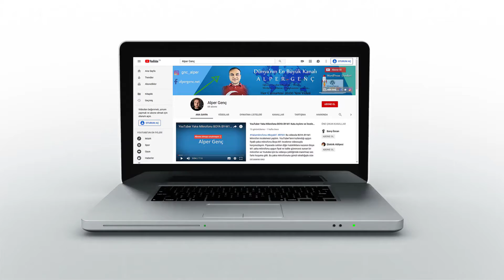DJI OSMO MOBİLE 2 İNCELEMESİ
Bu videoda DJI Osmo Mobile 2 Gimbal inceledim. Gimbal sektörünün devi olan bu cihaz, akıllı telefonum ile birleşince harika videolar çekiyorum. Fiyatını videoda söylemeyi unuttum ama DJI Osmo Mobile 2 fiyatı: 890 TL  ama parasının hakkını veren bir ürün. Antalya Kapalı yolda çektiğim görüntüler sinema filmi tadında oldu. Sizde sinematik videolar çekmek istiyorsanız bence almalısınız.
Güncelleme: Aynı fiyata yeni çıkan Djı osmo mobile 3 incelemek isterseniz. Banggood sitesinde bulabilirsiniz.

Ben Alper Genç ®. Nasıl yapılır videoları,Uygulama ipuçları,WordPress eğitimleri ve para kazandıran mobil uygulamalar videoları paylaşıyorum. İnternetten para kazanma,website kurma  ve en iyi mobil uygulamalar videoları da kanalımda bulabileceğiniz içerikler.

Seni de bu küçük ama güzel topluluğumuzun arasında görmekten mutluluk duyarım.

Video kurgusu ve montaj severek yaptığım işler arasında ve gün geçtikçe kendimi geliştiriyorum.

Video Montaj ve Kurgu İçin:
Audacity

Alper GENÇ
Webmaster, Elektrikçi